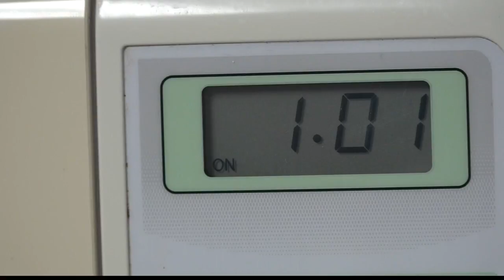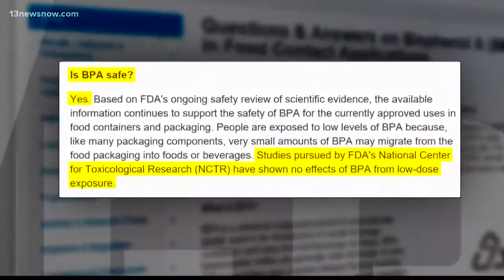VERIFY: Is it safe to microwave food in plastic containers?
Do plastics truly release toxins in your food when heated?